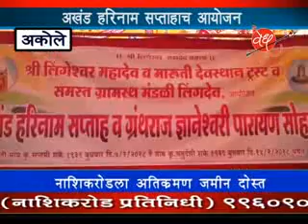वेध न्यूज़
अखंड हरिनाम सप्ताहाच  आयोजन